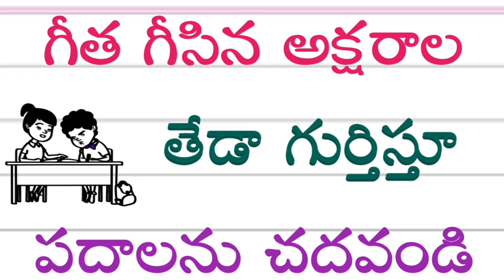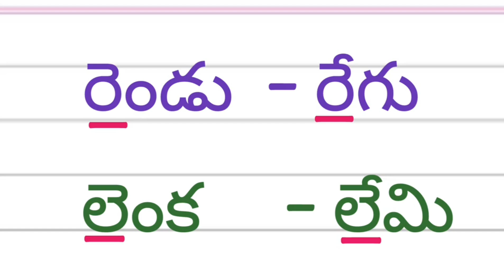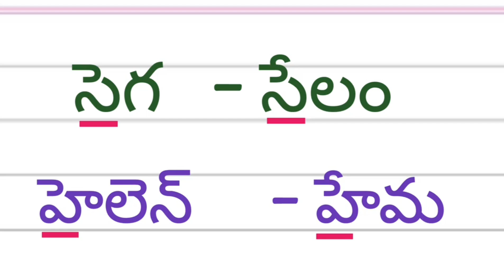గీత గీసిన అక్షరాల తేడా గుర్తిస్తూ పదాలు చదవడం | స్వరభేదం ఎత్వం vs ఏత్వం పదాలు | 2వ తరగతి